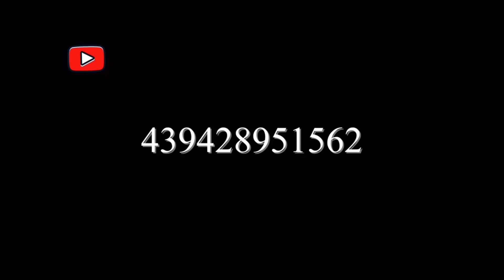FREE ROBLOX TOY CODE GIVEAWAY, NEXT FREE TOY CODE AT 40 SUBSCRIBERS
Whoever gets it first gets it if ur the first viewer yes u can skip to end but I recommend watching the whole video because I talk more about free roblox toy items and giveaways so yeah!